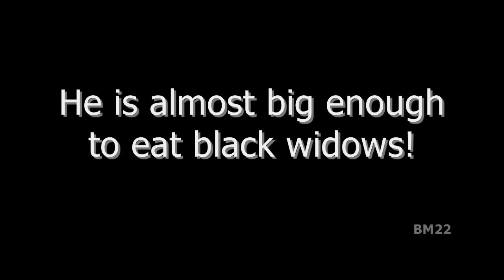Chinese Praying Mantis Eats a Cricket